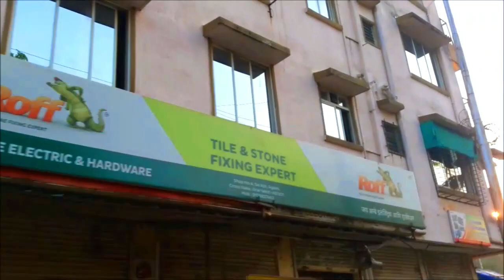☀️Summer Vlog☀️ | 🚣🏽‍♀️Arnala Beach Trip🥳 | My first vlog | Miss Grace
it's Summer time, Let's have fun and chill at arnala beach
All about Arnala Beach, Must watch🥳🥳

Video Highlights
What to see in Arnala?
Beach in Virar West?
Distance from Arnala Beach to Virar station?
Beaches in Virar?
Mumbai Arnala Beach distance?
Arnala Beach open?